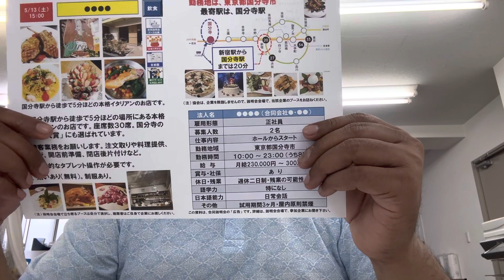Restaurant, Position:2 person, Location: Chuo ward, Tokyo, Salary: 2,30,000 yen.